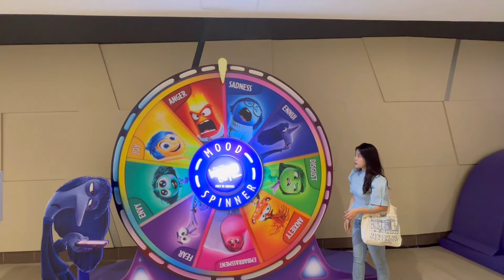BUHAY KO WEATHER WEATHER LANG CHARIS! GMA Dapat Alam Mo with @Juwonee | VLOG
Malapit na po ata kami mag sawaan ni Juwon sa isat isa HAHAHA. Anyway thank you GMA for featuring Juwon and I. Defo fun seeing my childhood idol Kuya kim (he's like the steve irwin of the Philippines) HAHAHA